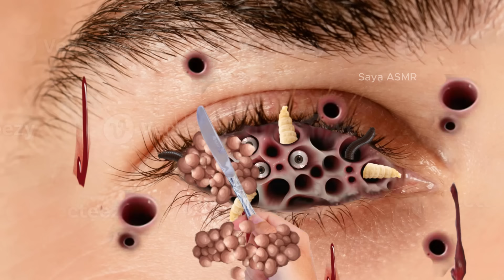ASMR Maggot and Dog Ticks eye Infection | ASMR Severely Injured Animation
maggot infection
asmr animation
animation
treament animation
care animation
severely injured animation
giant maggot
asmr removel dog ticks and maggot infested
severely injured animation treatment
removing dog ticks and nose maggot infection
maggot removal animation
asmr removal dog ticks & maggot infected armpit
severely injured animation
asmr removal mggot infected & dog ticks
2d animation